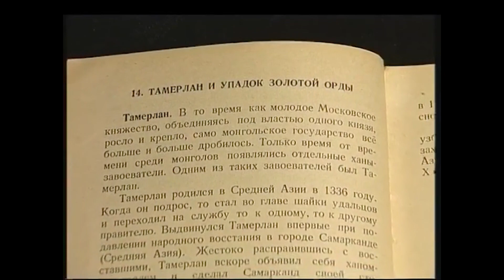Эмир Тимур на Кондурче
Краткая история военного похода эмира Тимура против хана Тохтамыша в 1391 году.
Я готовил это видео как промо ролик перед этно-историческим фестивалем "Русь - эпоха единения" в 2018 года, который посвящён битве на Кондурче и традиционно ежегодно проводится на поляне у туристической базы Ратибор близ села Старый Буян Красноярского района Самарской области.
На этом фестивале можно обменятся мнениями на круглом столе и принять участие в сценическом или спортивном представлении.
Я стараюсь прочитать и ответить на все комментарии под этим видео. Это интересно и полезно для меня в процессе дальнейшего осмысления истории этого траматичного сражения.